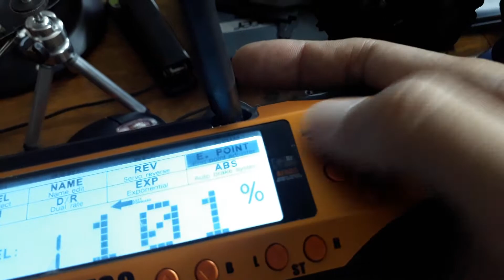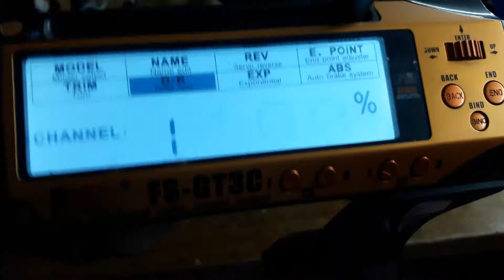Funções rádio flysky GT3C ou GT3B - Parte 2